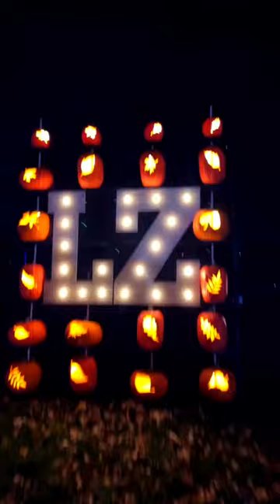Jack O’Lantern World in Lake Zurich, IL! 🎃💀👻🧡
The most spooky, cozy, Halloweeny night looking at so many carved pumpkins!